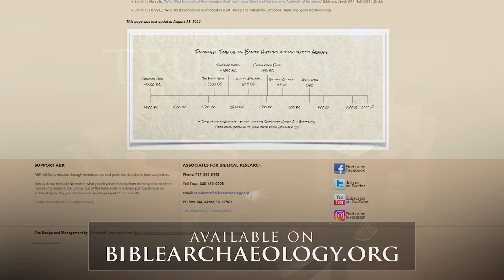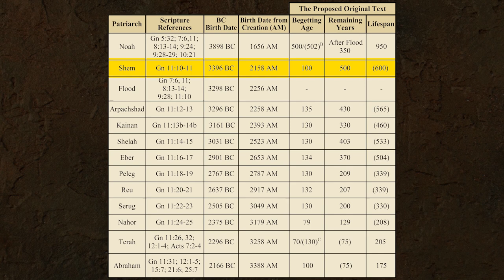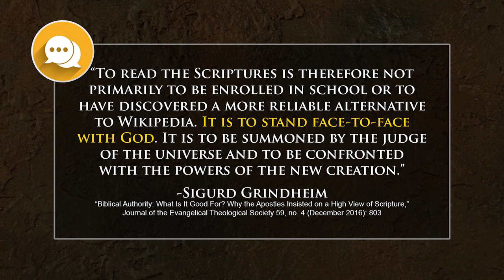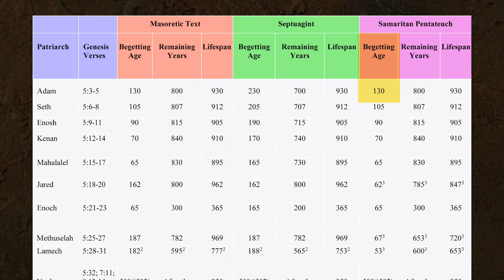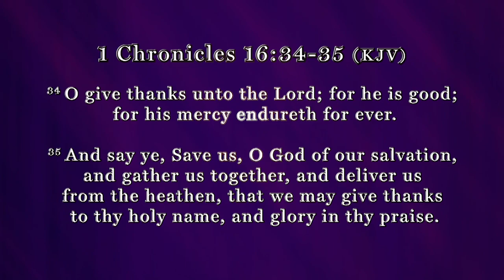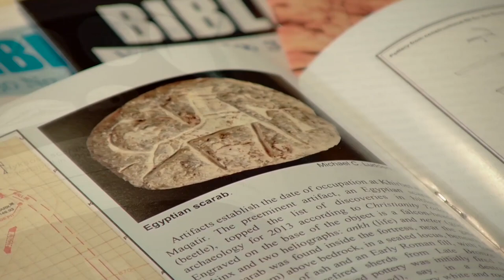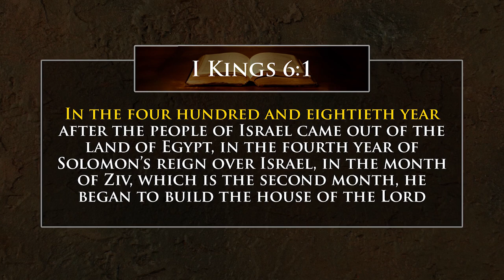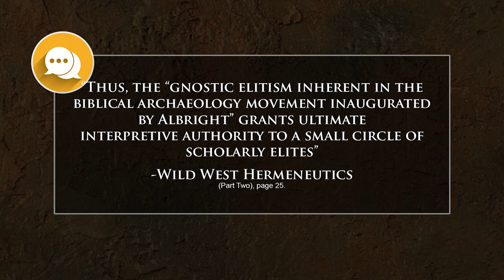Genesis 5 and 11 (Part One)-Hermeneutics and Biblical Chronology: Digging for Truth Episode 183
It is no surprise that liberal/critical scholars reject the historicity of the patriarchal narratives, and particularly the begetting ages and lifespans of the men listed in Genesis 5 and 11. Esoteric interpretations such as secret numerical systems or dependence upon Sumerian sexagesimal numbering are found throughout the academic literature.

In recent times, many evangelical scholars have argued that the numbers do not refer to actual ages, but are intended to bring honor to these great men of old. This is particularly the case for Genesis 5, but in some instances, this kind of interpretation has now been extended to include Abraham’s lifespan of 175 years (Genesis 25:7–8). This particular perspective requires that the sacred text cannot be understood properly without modern, specialized knowledge of ancient Near Eastern archaeological discoveries and texts. Dependence on these outside "authorities" is a deeply flawed hermeneutic that not only places the external evidence in a position of authority over the sacred text, it violates vital doctrines of Scripture: authority, clarity, and sufficiency. This construct necessarily means that the Church and her Jewish predecessors were unable to properly understand vast portions of the Genesis narratives, since they had no access to the “keys” which unlock the real meaning of the sacred text. The true meaning of the numbers in Genesis 5 and 11 (and now, even Abraham’s numbers) has been beyond the reach of God’s people until modern scholars came along to reveal the truth to us. This hermeneutical “key” to the numbers in Genesis 5 and 11 is not derived from Scripture itself, but is entirely based on fallible and fallen human interpretations of pagan mythologies and other ancient texts and material culture from the ANE. Moreover, systematic and biblical theology must be pushed aside to make way for the hermeneutical priority of modern scholarly interpretations of ANE literature and material culture (and all the attendant and often erroneous assumptions that are bound up with that perspective). This is a modern form of Gnosticism dressed in PhD garb.

For the most up to date information on the Genesis 5 and 11 Research Project,